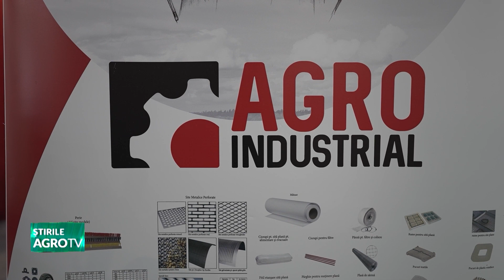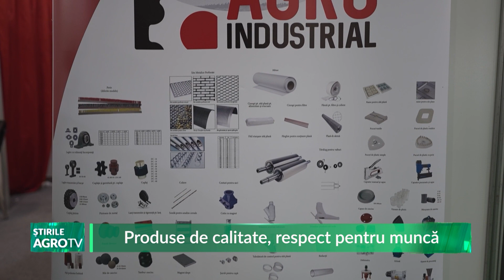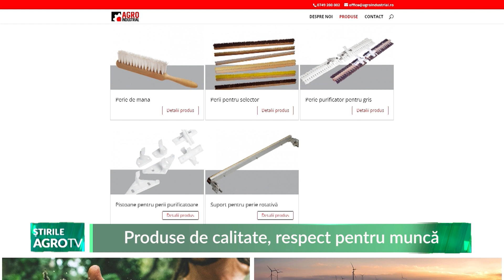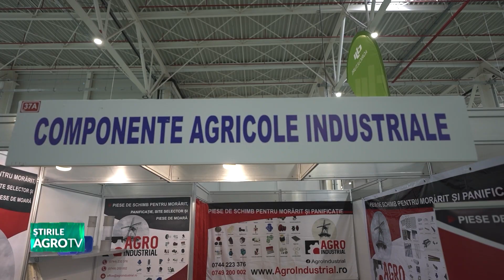Produse de calitate, respect pentru muncă 06 11 2023